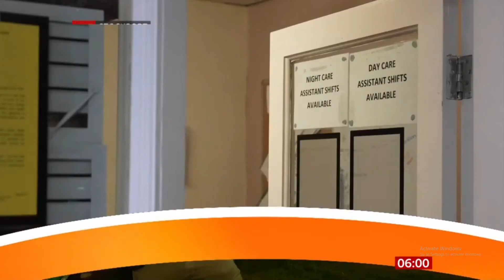BBC ONE - BBC Breakfast intro and Headlines (21.10.2021)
Ngày thu (recorded in): 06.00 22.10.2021 (GMT+1, tức 12h giờ Việt Nam)

Please source "Channel TNVPlay - CH4" if you copy this video. Thank you!